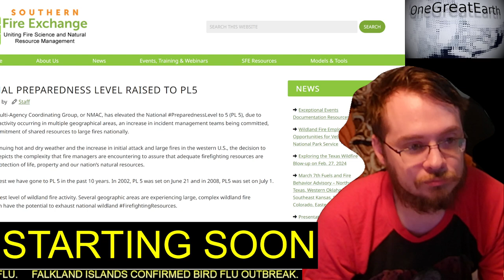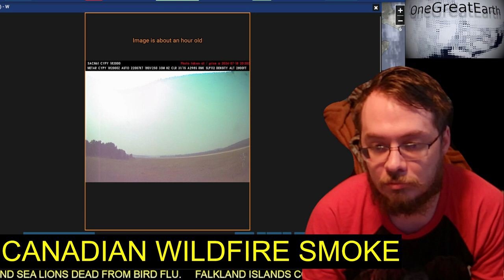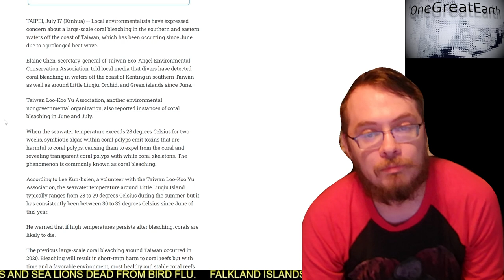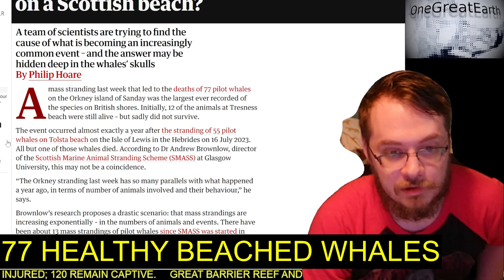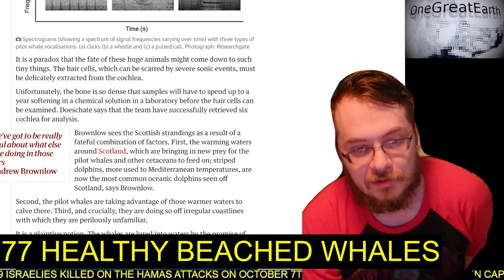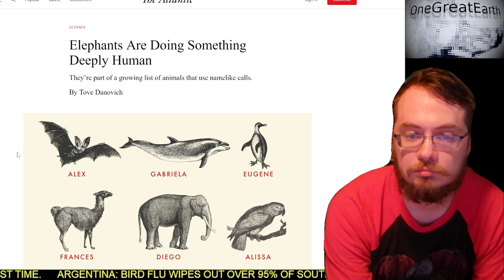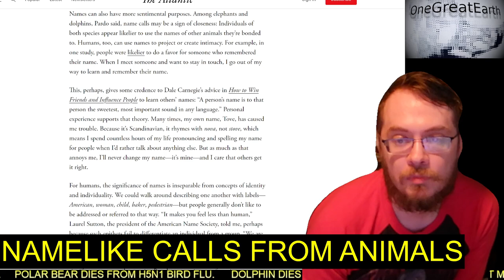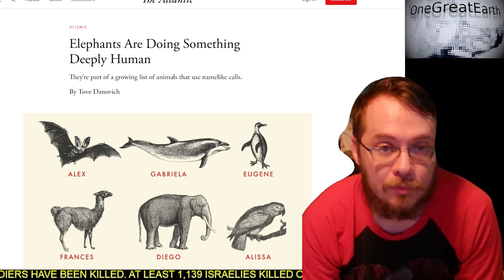Exploring climate related media | The Earth deserves better news | Episode date 2024/07/18